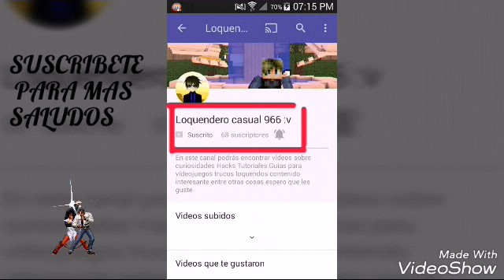Saludos de Anime Amino En Español Parte 1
¿Que es Anime Amino?
La red social más grande solamente para los amantes del anime. Conoce otras personas como tú y discute tus programas favoritos, películas, estilos y arte de fans. Comparte tu opinión con una audiencia enorme de personas con ideas afines En esta aplicación tú puedes:

CHATEA con otros fans y haz nuevos amigos
VOTA por tus personajes favoritos, historias, películas, etc.
ENCUENTRA y DISCUTE series, naves, personajes y libros recomendados por una comunidad que conoce el anime mejor que en cualquier otro lugar
LEE y PUBLICA trabajos originales
APRENDE y CONTRIBUYE con nuestro catálogo anime - una enciclopedia de todas las cosas relacionadas al anime